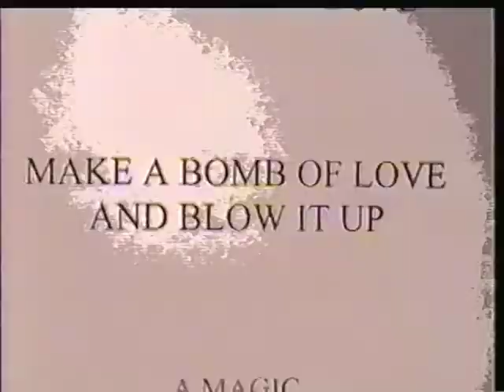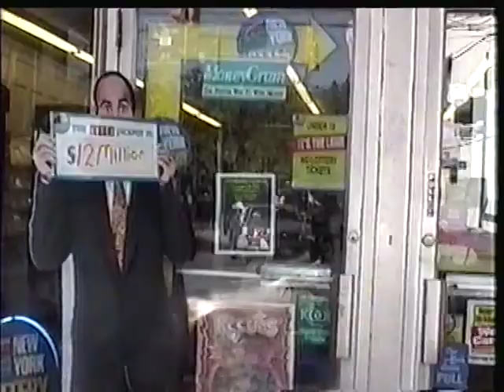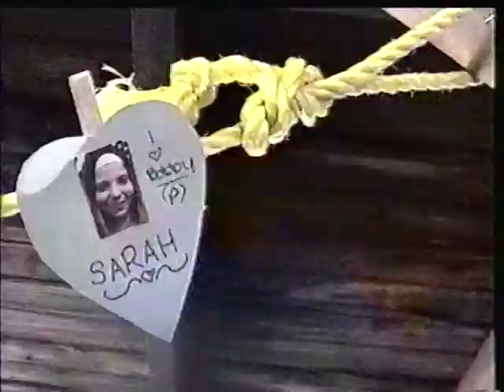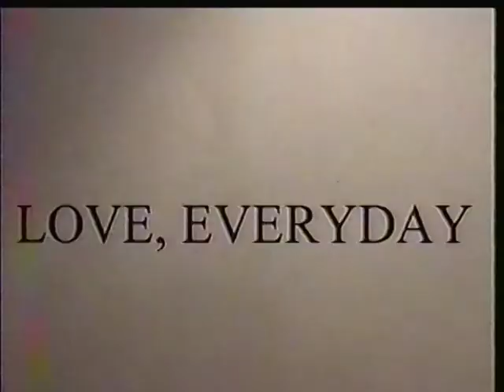I Did It: Intro to Peconic Dunes, 2002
Back in 2002, St. John's Youth Ministry held it's 7th annual retreat at Peconic Dunes. The theme was "Love, Everyday." This was the opening segment for the retreat video, filmed in downtown Sayville and starring a young Tony Mont. We do not know most of the people in this video, as they were approached arbitrarily on the street. But, you may recognize some familiar faces among the strangers. Enjoy!